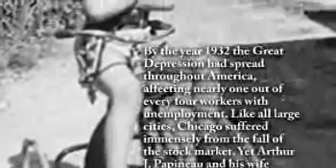Arthur Papineau - Life Story Digital Video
Life Story Funeral Homes present the life of Arthur Papineau of Vicksburg, MI. To read the obituary of Arthur Papineau, to read the full Life Story, or to leave a memory or comment, please